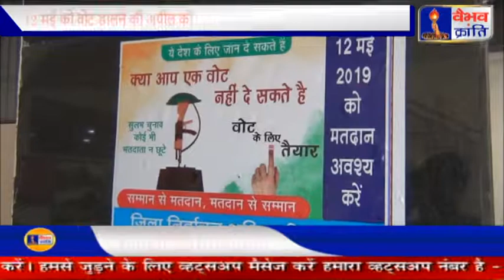दिव्यांग जनों को वोट के प्रति जागरूक किया गया, 12 मई को वोट डालने की अपील की